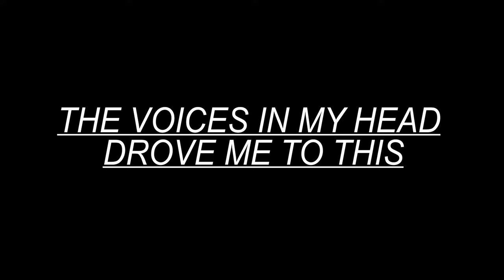The Voices In My Head Drove Me To This| Short Film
Would you listen to the voices in your head?
Submitted by Chris Correa and Silverstar Pictures for 13 nights of Halloween.
Welcome to LadyBug Film Productions! Come enjoy skits, short films, movies, music, and tv show reviews!